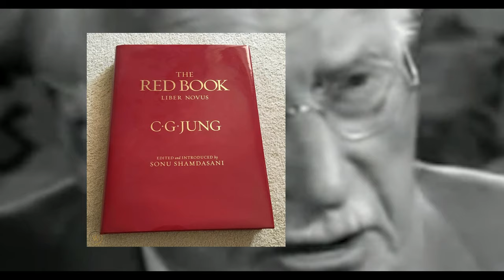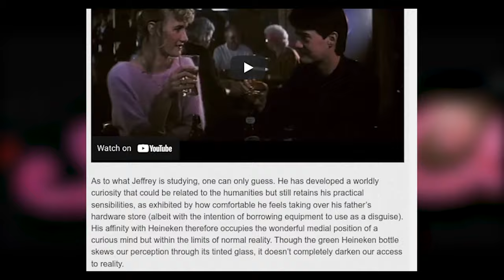Why Blue Velvet is Lynch's Portrait of American Society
Video Essay about Blue Velvet and the psychology that dominates Lynch's odd Lumberton Town Tale.

Blue Velvet (1986) - dir. David Lynch
For Marmish Part ii - Floating Points

Written and Edited by Toby Roberts